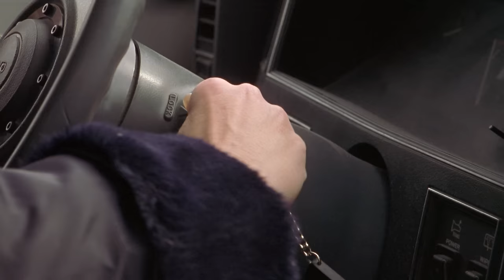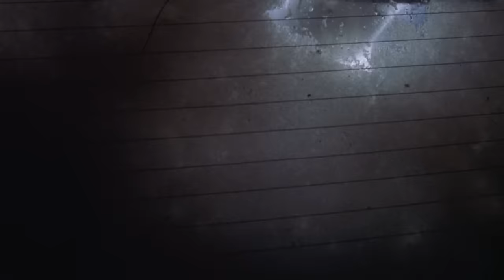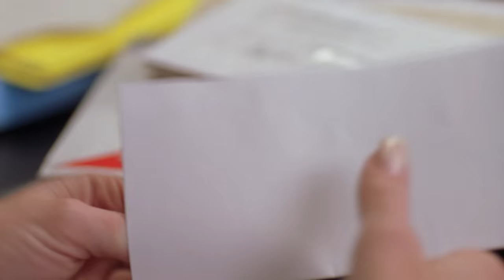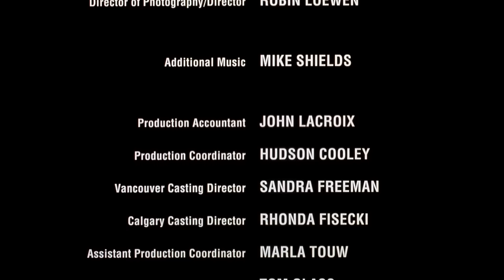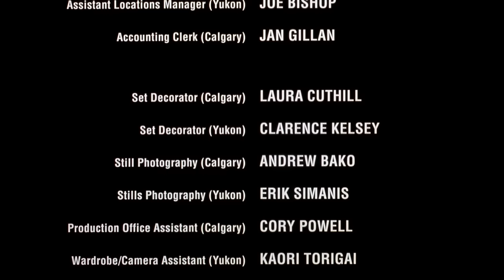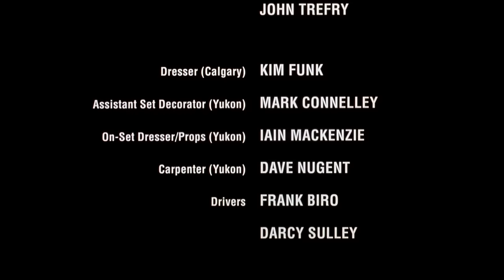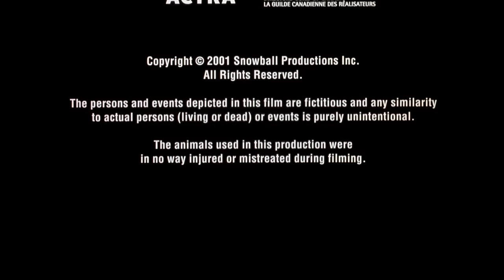Tempête de neige (2001) | Film Complet en Français | Erika Eleniak | Monika Schnarre | Peter Dobson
Regardes Tempête de neige (2001) on @CinemaPourToi
Deux amies de toujours se retirent dans un chalet où elles se retrouvent bloquées par la neige durant une tempête hivernale. Leur amitié est mise à l'épreuve alors qu'elles font face à ex-mari violent de l'une d'entre elles qui en a après deux millions de dollars d'argent volé.

Titre original: Snowbound (2001)
Stars: Erika Eleniak, Monika Schnarre, Peter Dobson
Réalisateur: Ruben Preuss
Auteur: George Ferris

Davantage de films sur @CinemaPourToi  GRATUITEMENT sur YouTube !